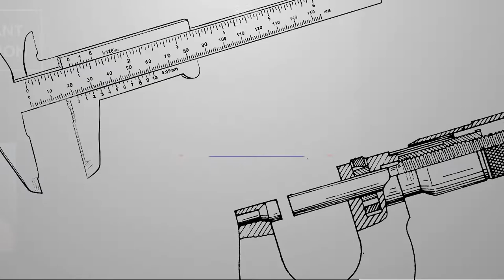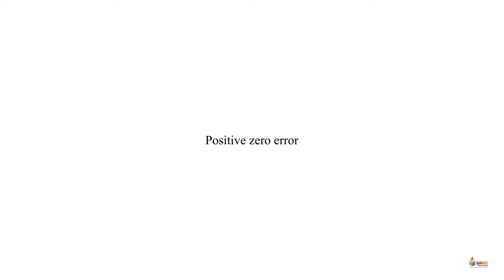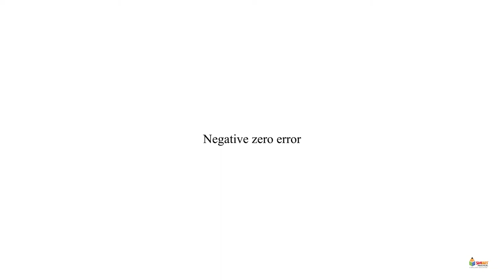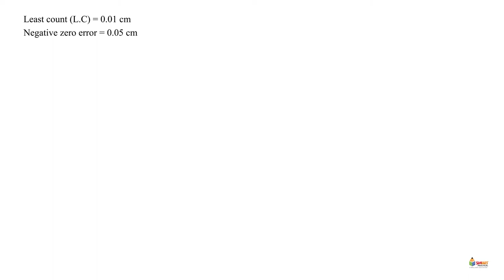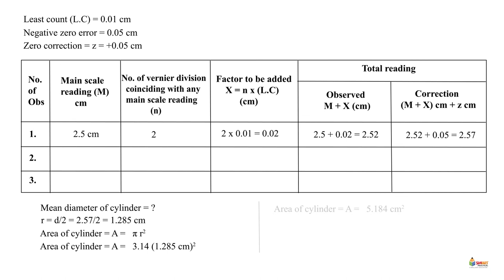EXPERIMENT 1.1 Measure the area of cross-section of a solid cylinder by measuring its diameter with.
Measure the area of cross-section of a solid cylinder by measuring its diameter with Vernier callipers.